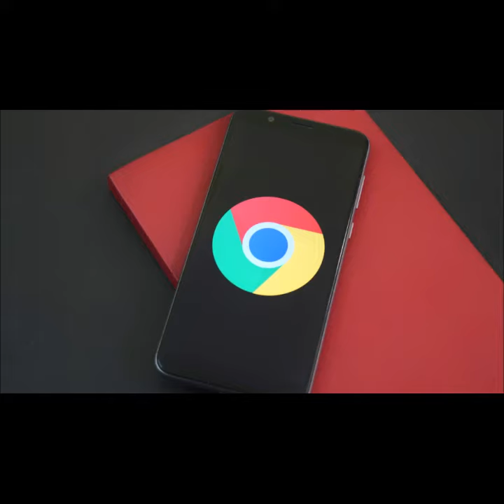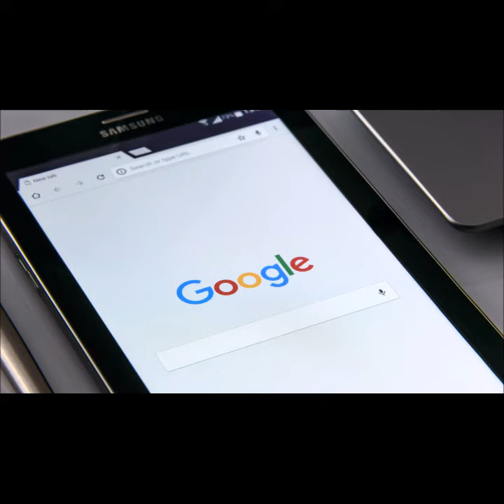Google Introduces Technology To Clarifies Blurred Images